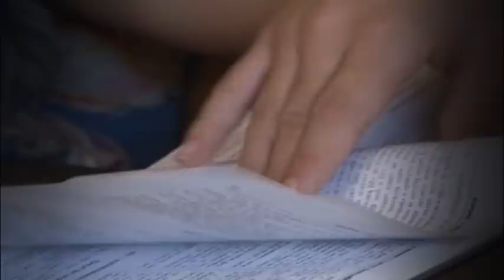Te Ngujuar nga KANUNI..